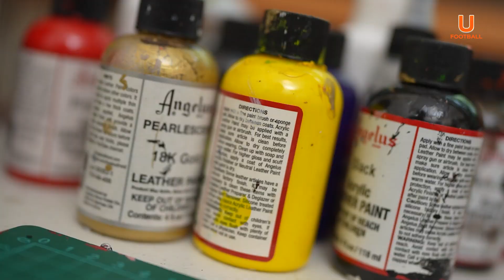คนคลั่ง ลูกหนัง อุปกรณ์ EP.12: ‘ไม่หยุดฝัน สักวันคงสำเร็จ’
คนคลั่ง ลูกหนัง อุปกรณ์ EP.12: ‘ไม่หยุดฝัน สักวันคงสำเร็จ’ กับนักเพ้นท์รองเท้าสตั๊ด เบอร์ต้นๆ ของประเทศไทย ‘เล็ก CUSTOMITTHAILAND’
Ep. นี้ เราจะพาไปพบกับนักเพ้นท์รองเท้าสตั๊ด เบอร์ต้นๆ ของประเทศไทย 'เล็ก CUSTOMITTHAILAND' ผู้ซึ่งได้มีส่วนร่วม ในศึก 'THE MATCH Bangkok Century Cup 2022' แมตช์การแข่งขันระหว่าง ลิเวอร์พูล ปะทะ แมนเชสเตอร์ ยูไนเต็ด ที่เกิดขึ้นในบ้านเรา
ตัวเขา เข้าไปอยู่ในจุดนั้นได้อย่างไร และมีจุดเริ่มต้นมาอย่างไร ติดตามชมได้ในรายการคนคลั่ง ลูกหนัง อุปกรณ์  EP.12 ห้ามพลาด!!!